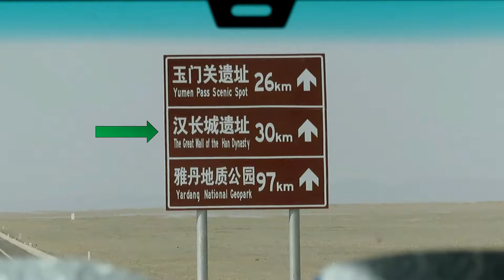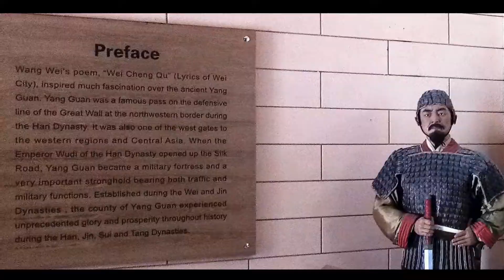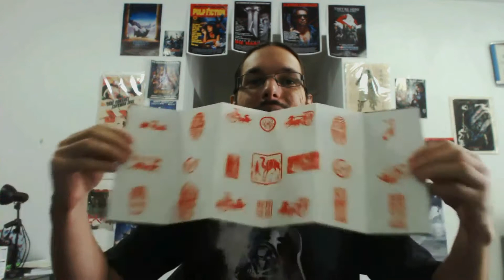Desert Adventures #04 - LES ORIGINES DE LA ROUTE DE LA SOIE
Episode 4 : La Grande Muraille et la Route de la Soie (The Great Wall Yangguan Pass 阳关)
On découvre l'un des plus anciens pans de murs de la Grande Muraille, on explore l'ancienne forteresse de Yangguan, et je vous explique l'histoire de l'explorateur Zhang Qian,  qui devint à l'origine la Route de la Soie.

"Explorez une des régions les plus arides de la planète...
Traversez des paysages grandioses riches de légendes incroyables...
Marchez dans les pas des célèbres explorateurs d'antan...
Remontez le temps jusqu'à la naissance de la civilisation chinoise...
Et découvrez la fabuleuse histoire de la route de la Soie..."